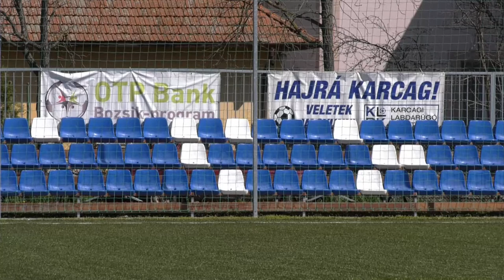Karcagi SE - Debreceni Honvéd SE 2021.04.09. 1.félidő - U14 NBII.